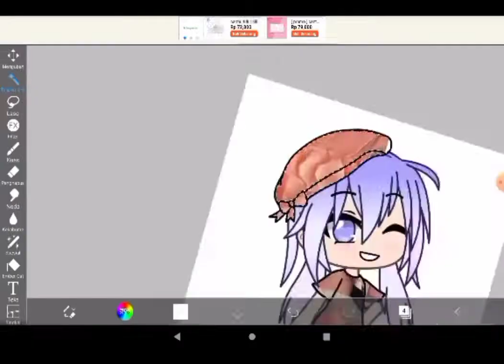totorial cara bikin baju asli gacha life !? (Indonesia) comment hanya totorial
Di sini aku mau spam ok 1 2 3

untuk cute ke laki laki laki laki laki laki laki laki laki laki laki laki laki kamu yang punya nomor r on the jepteck IM not only one some of ttt ini dia bilang dia gak t yang sudah di buka di dunia dan akhirat kelak aku mau ada di Bogor yang sudah ok bye bye of the jepteck IM of our online information about y a Ng je l di gacha beda orang o l of ttt oleh karena itu ia juga ingin i
sudah spam nya bye